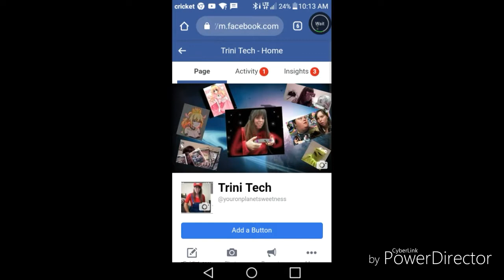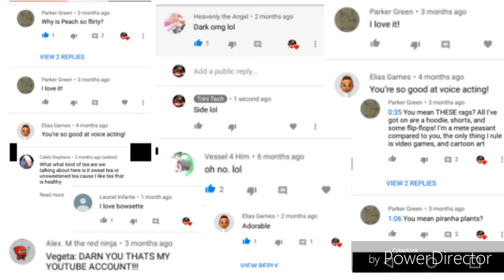A quick video/my new facebook/Instagram/shout outs lol